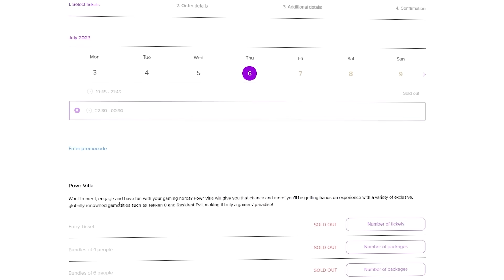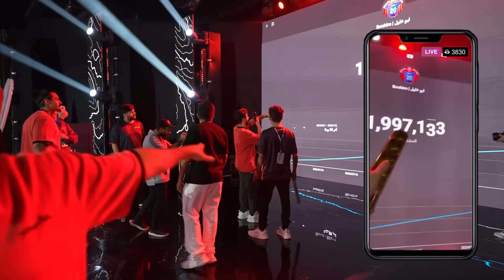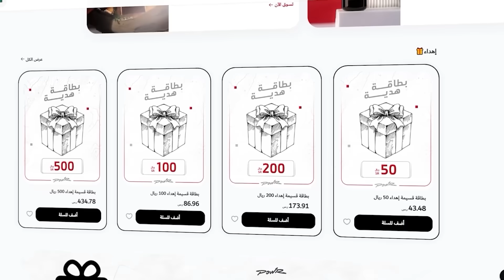صدمت شونق بأكبر عمل خيري بمناسب 2M متابع 🔥🕌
رابط التذاكر